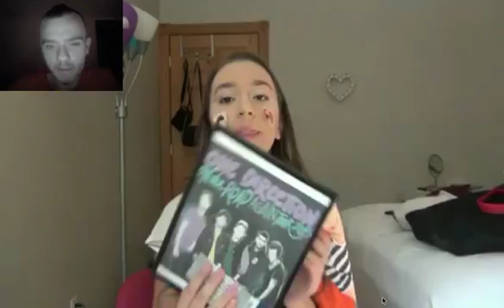OUR GROUP CHAT SHOUTOUT PART 2 1